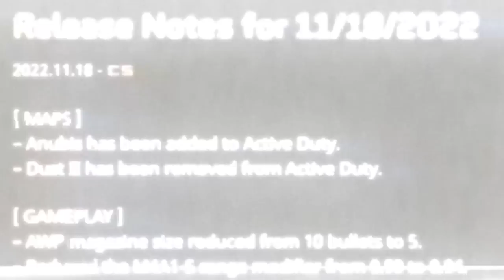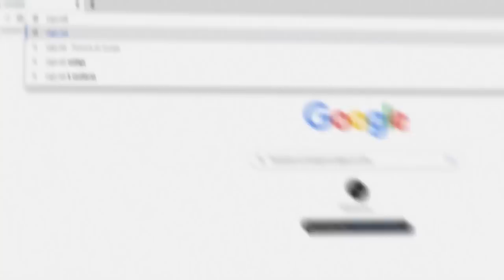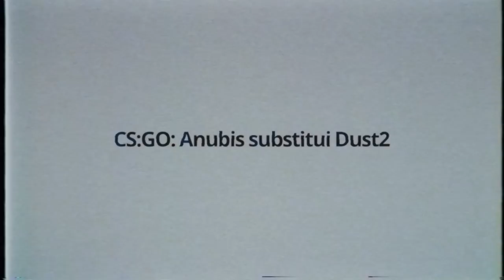ANUBIS é a nova DUST 3 disfarçada... (a VALVE quer esconder isso de nós na ATUALIZAÇÃO do CS:GO)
Joguei uma partida competitiva no mapa da Anubis, o mapa que substituiu a Dust 2 no CS:GO! (Anubis é a Dust 3?)